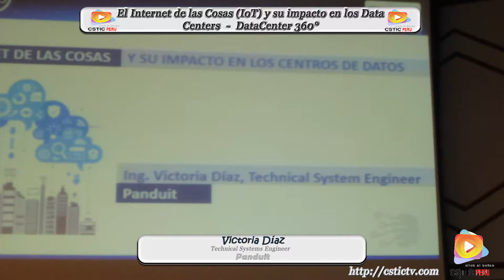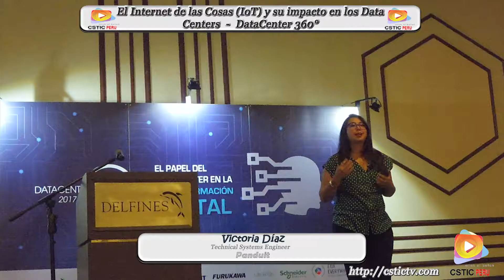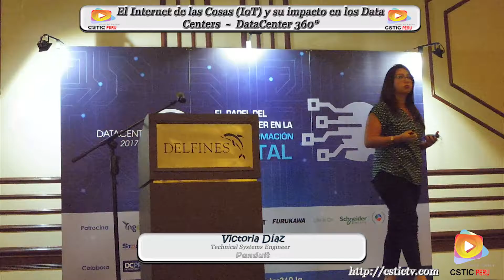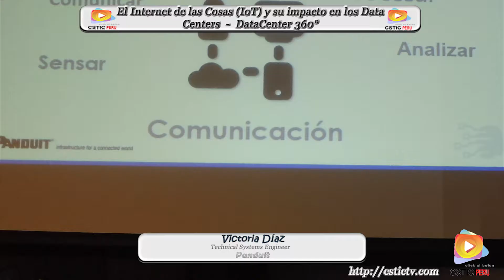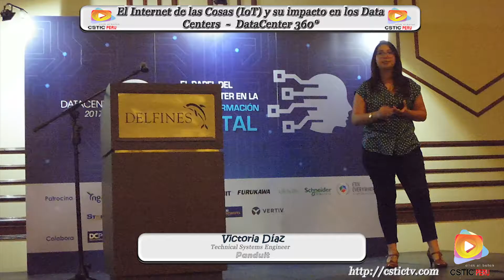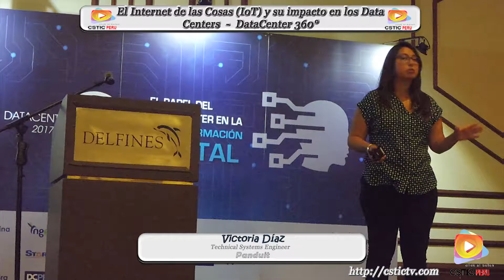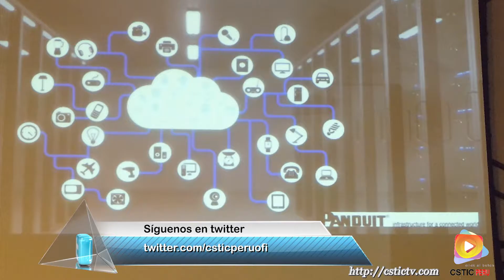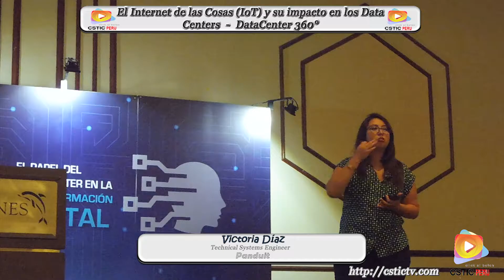El Internet de las Cosas (IoT) y su impacto en los Data Centers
Estuvimos presente en el evento "DataCenter 360°" Perú 2017. Donde se trató el tema “El Internet de las Cosas (IoT) y su impacto en los Data Centers “. A continuación el Vídeo.